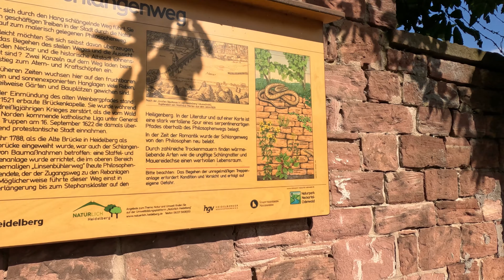Heidelberg | Relaxing hike along Philosophers' Way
A quick hiking session down from Bismarck Tower, walking along the popular Philosophers' Way, while constantly catching spectacular glimpses of the city and the castle overseeing it.

Gear used: GoPro Hero 11 and a pinch of clumsiness ^^